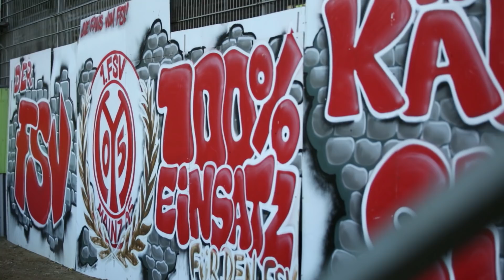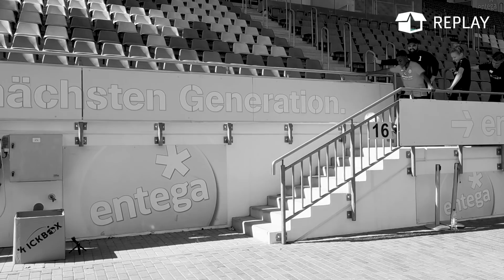"Schatten ist Lava!" | 1-gegen-1 Challenge mit Ridle Baku | 1. FSV Mainz 05 | Kickbox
Im zweiten Teil beim 1. FSV Mainz 05 duellieren sich Ridle Baku und Till in einer 1-gegen-1 Challenge. Beide Spieler stürmen nacheinander aufs Tor und müssen versuchen zum Torabschluss zu kommen. Der Schatten ist dabei die Abschlussgrenze. Im Tor steht Meti und macht es den beiden wie immer so schwer wie möglich. Kann sich Till gegen den Bundesligisten durchsetzen, oder lässt der Mainzer unseren Host keine Chance?
Direkt danach geht es an die Kickbox, wo es wieder heißt: Profis vs. Hosts. Schaut rein um nicht zu verpassen, aus welcher Situation dieses Mal auf die Kickbox geschossen wird.

Bei KICKBOX erwartet Euch Fußball, Fußball, Fußball - und das mit Euren Stars aus der Bundesliga!

Jede Woche besuchen Fabi, Max, Lena oder Till einen neuen Fußballprofi & fordern ihn auf oder neben dem Fußballplatz in Challenges heraus. Die neuen Videos gehen montags & donnerstags online!